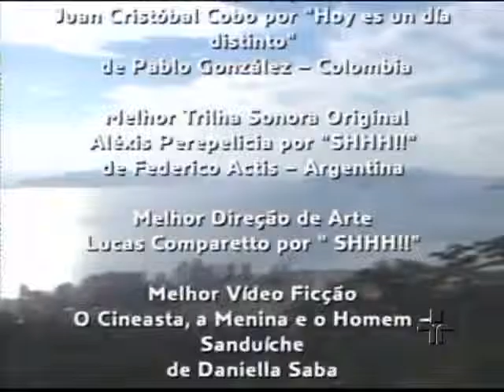FAM 2008 TV Cultura mov